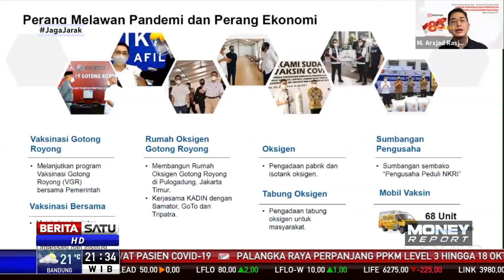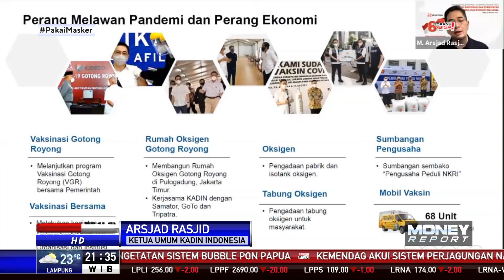Ketua Umum Kadin Arsjad Rasjid Sebut indonesia Hadapi 2 Peperangan Sekaligus Selama Pandemi Covid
Ketua Umum Kadin Arsjad Rasjid mengatakan indonesia menghadapi dua peperangan sekaligus di masa pandemi covid. Pertama adalah perang di bidang kesehatan dan melawan keadaan ekonomi yang disebabkan oleh pandemi.